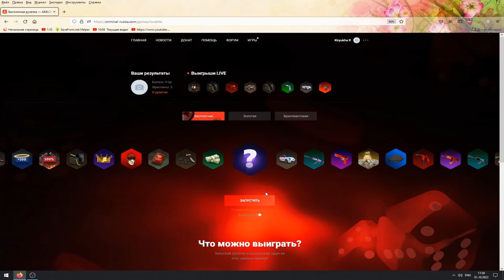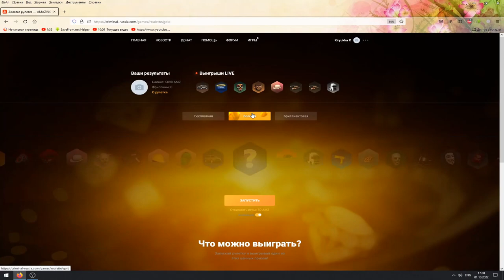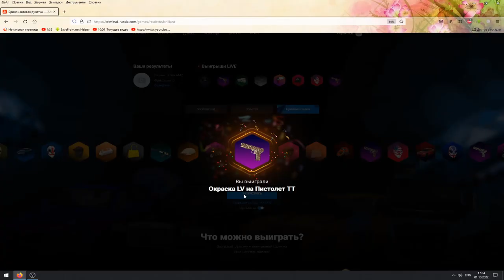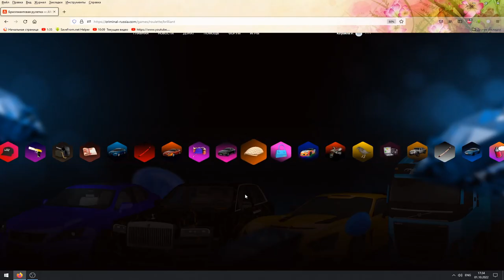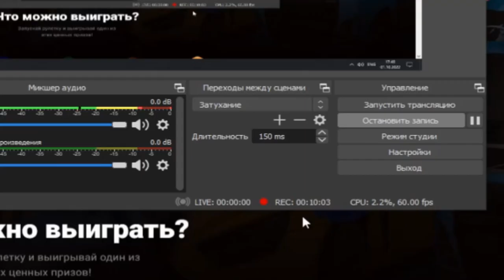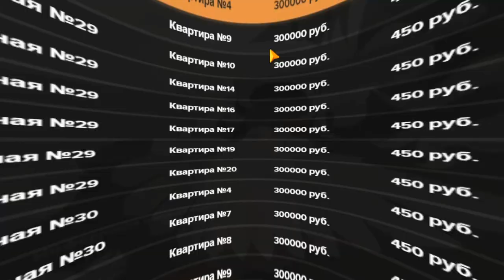НОВАЯ РУЛЕТКА НА 5000 РУБЛЕЙ & ТОПОВОЕ ОБНОВЛЕНИЕ НА AMAZING RUSSIA (GTA CRMP) ❤️